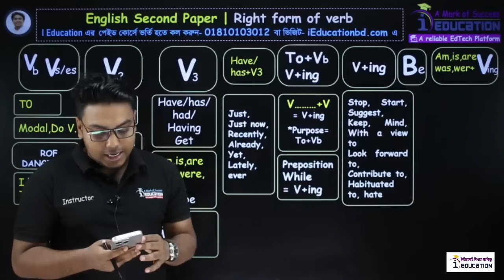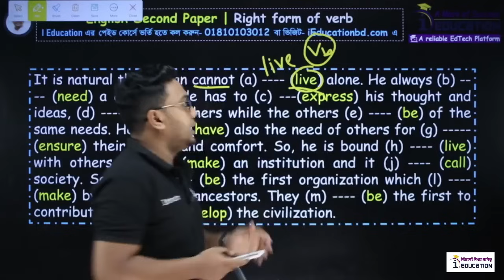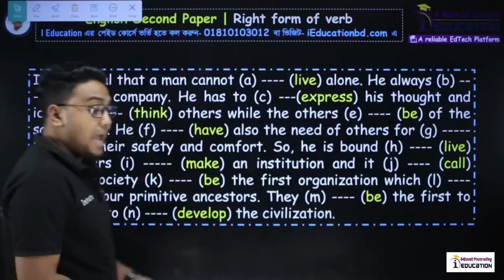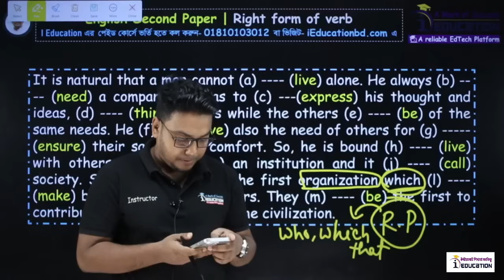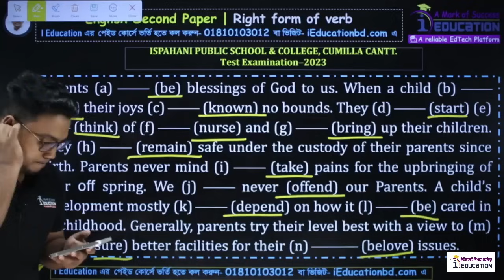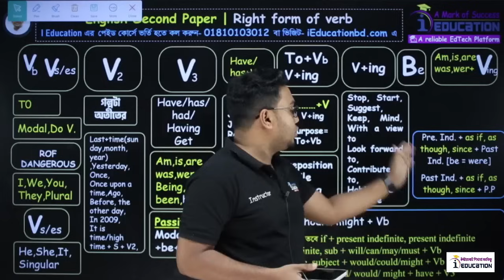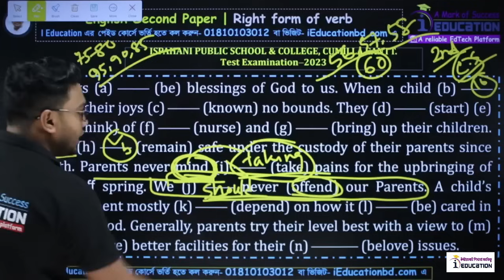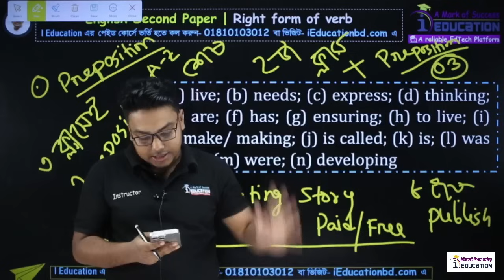HSC English টার্গেট A+ Suggestion & Test Paper | Class-02 | Right form of verb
HSC English টার্গেট A+ Suggestion & Test Paper,Class-02
মহসিন স্যারের ফেইসবুক পেইজ:
☎️Hotline:
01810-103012